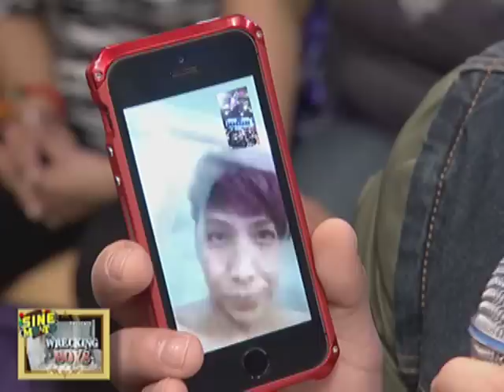Vice Ganda on It's Showtime via video chat!